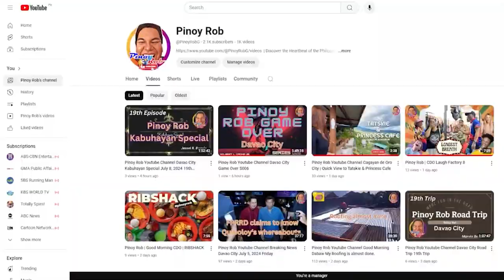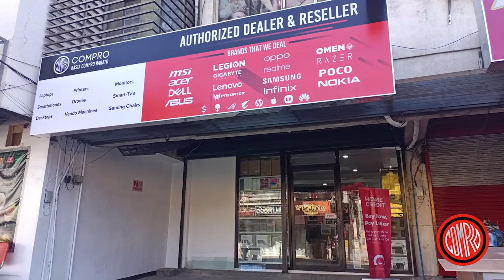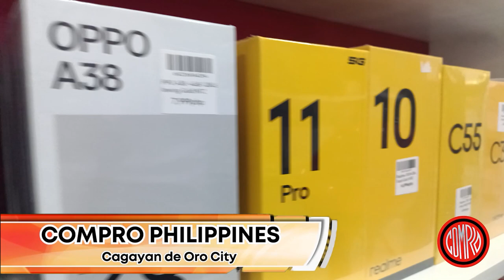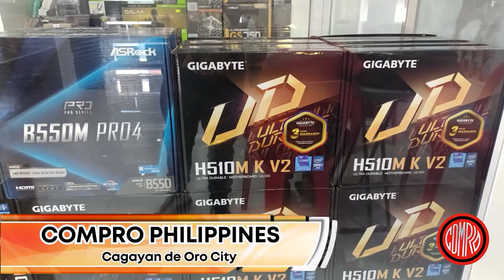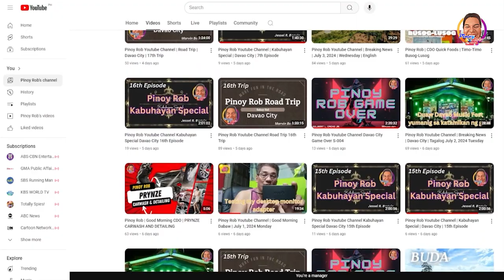Pinoy Rob | Cagayan de Oro City Breaking News: (Tagalog)